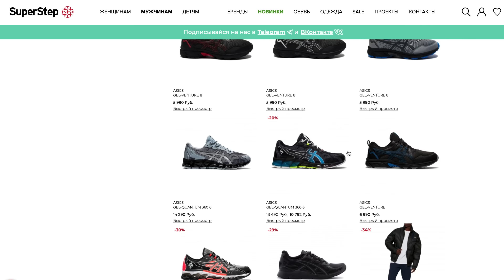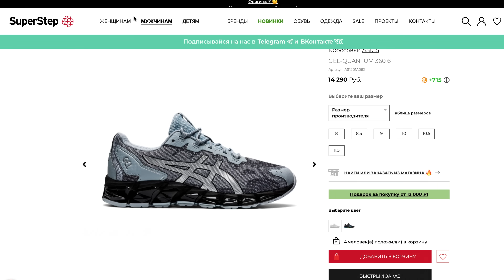Кроссовки на лето 2022